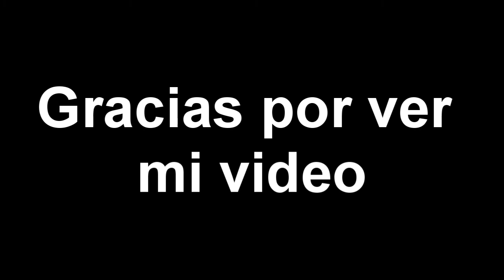coraje y bunnicula WHAT IS LOVE